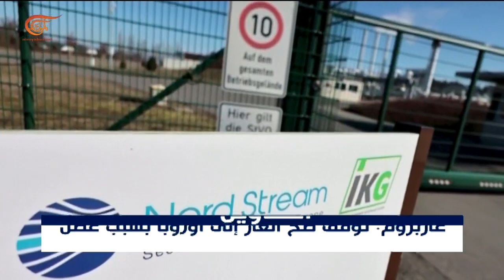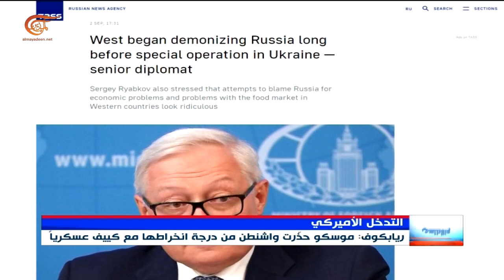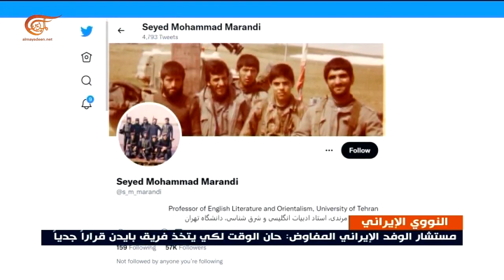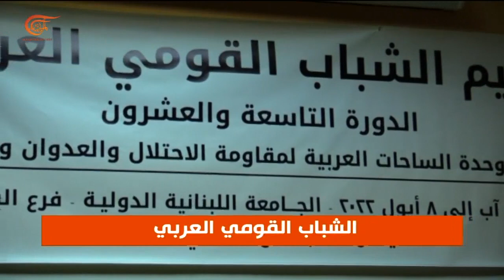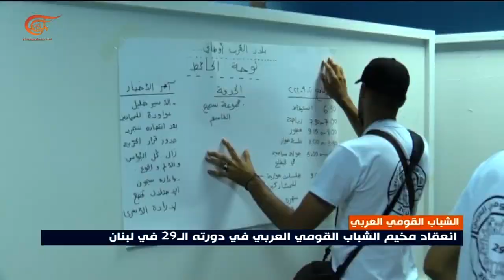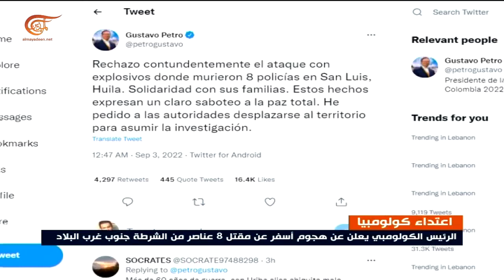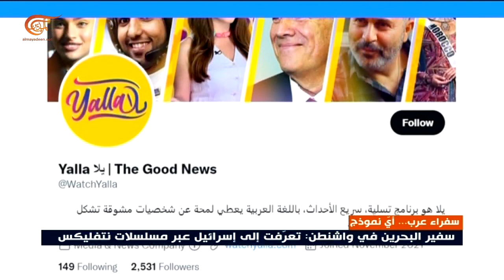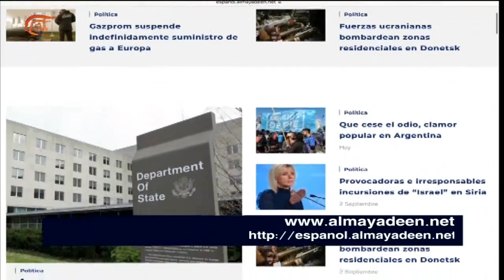نشرة الثامنة صباحاً | 2022-09-03